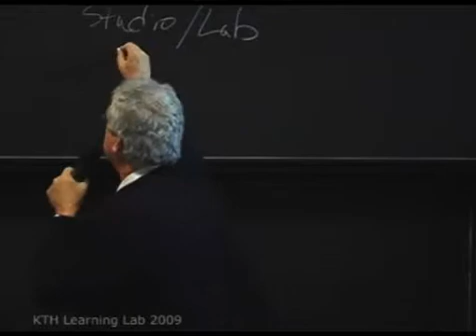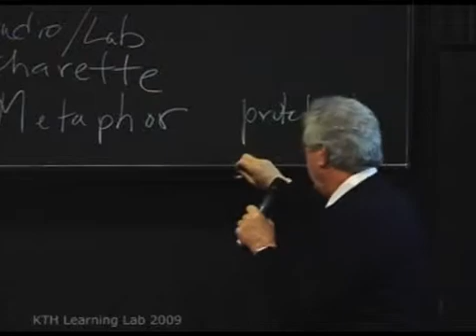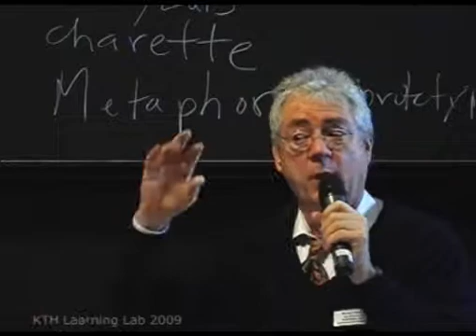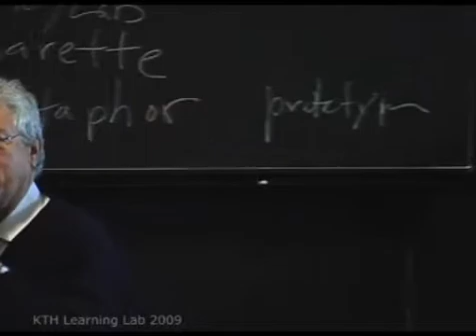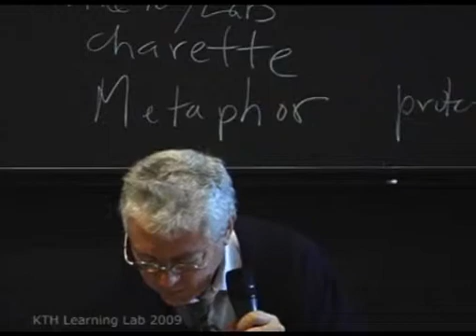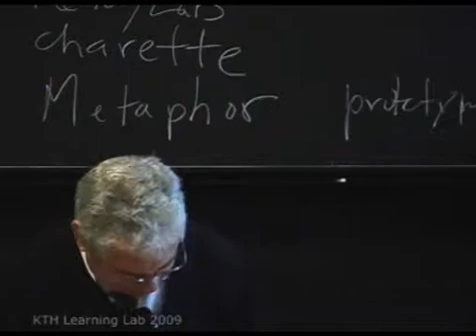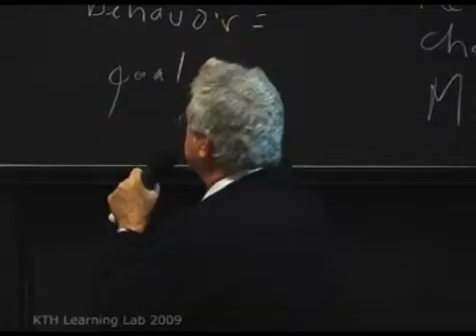11 2-Michael Dobry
Bioinspired Forum 091015 Royal Institute of Technology Alba Nova, Stockholm Sweden